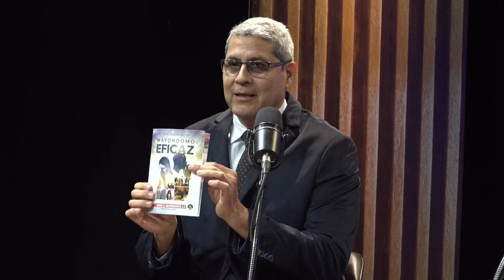Tema 6 | Adorando con las ofrendas - Curso de Mayordomía 2.0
Estudiemos y repasemos el Curso de Mayordomía 2.0 Mayordomo Eficaz"
Comparte Esperanza